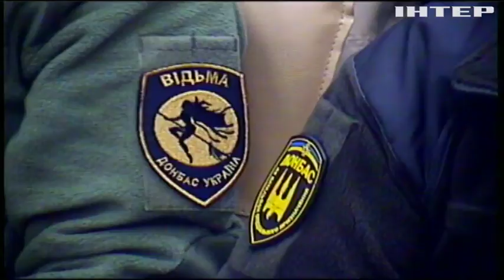Батальон "Донбасс-Украина" опровергает участие в акциях возле Парламента